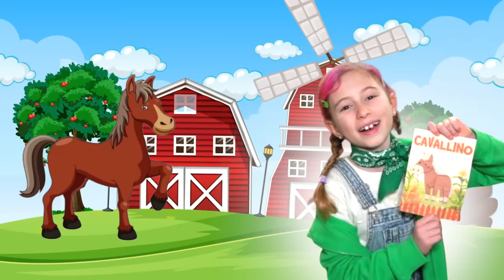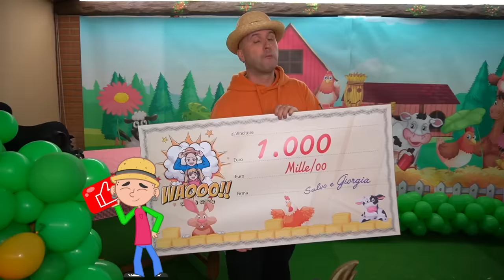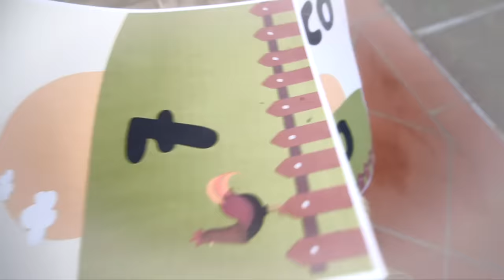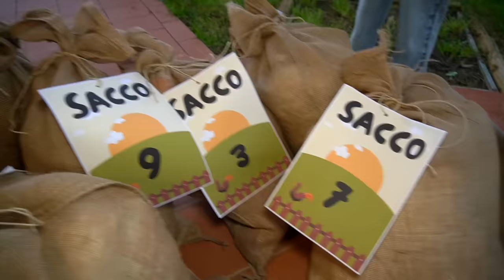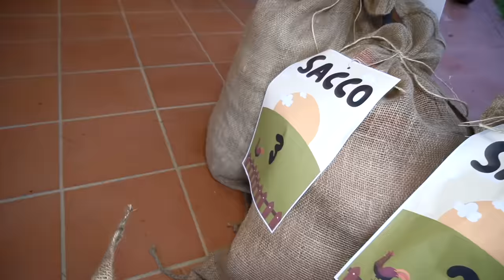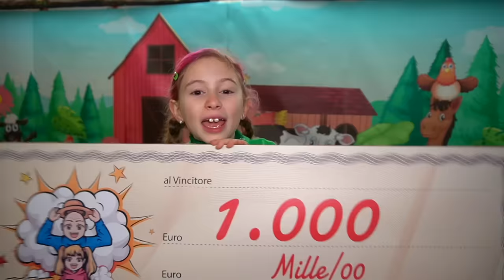MANGIAMO SOLO CIBO DELLA PRIMA LETTERA DEL NOSTRO ANIMALE PER 24 ORE CON I NOSTRI AMICI!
Nel nuovo video di oggi salvo e giorgia, papà salvo ci presenta una nuovissima challenge con giorgia mamma cinzia il fidanzato di giorgia mattia e cugino stefano come in giorgia è scomparsa in gita al museo con tutti  inostri amici e non la troviamo più! i partecipanti alla challenge devono mangiare solo cibo della prima lettera del nome del proprio animale come in giorgia ha adottato un cucciolo di papera per 24 ore con cugino stefano di nascosto da papà salvo! ogni partecipante deve pescare il proprio animale e giorgia ha il cavallo mentre mattia il suo fidanzato il somaro come in giorgia e mamma cinzia hanno aperto una palestra in casa nella vita reale per 24 ore! mamma cinzia ha la pecora e cugino stefano l'alpaca e ha paura che gli sputi in faccia mentre la nostra nuova amica aurora ha il maiale come in mangiamo solo cibo del colore delle nostre uova di pasqua per 24 ore con i nostri amici! la prima challenge consiste nel superare il percorso più pericoloso del mondo con il proprio animale come in giorgia organizza una super festa a casa da sola con tutti i nostri amici e papà salvo la scopre! tutti i partecipanti superano la prima challenge ma aurora la nostra nuova amica non supera la challenge e perde e non può mangiare cibo della prima lettera del nome del suo animale come in giorgia ha fatto arrestare cugino stefano dalla polizia perché le ha rubato il quad al parco giochi! challenge successiva i concorrenti devono indovinare il cibo del proprio animale e giorgia non vince la sfida perché il suo animale il cavallo non vuole mangiare il cibo che giorgia ha scelto come in sopravviviamo nella tenda nel tuo colore per 24 ore con i nostri amici! giorgia e mattia il suo fidanzato fanno un nuovo scherzo a cugino stefano e gli buttano l'acqua e lui crede che il suo animale lo abbia sputato come in mangiamo solo cibo del colore delle nostre ciabatte con tutti i nostri amici per 24 ore! ultima sfida la challenge finale consiste nello scegliere un sacco e trovare il peluche uguale al proprio animale e vince la challenge giorgia e mamma cinzia si arrabbia tantissimo perché vince sempre giorgia come in giorgia ha adottato un cucciolo di maiale di nascosto e fa da babysitter a casa nostra per 24 ore!